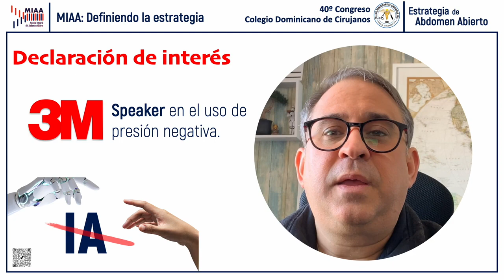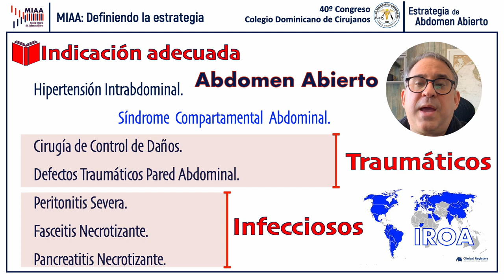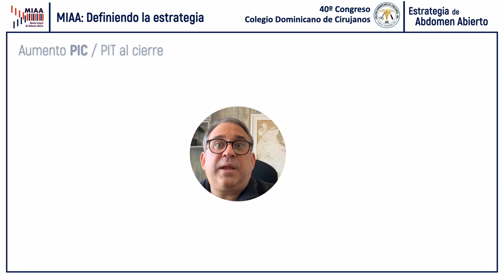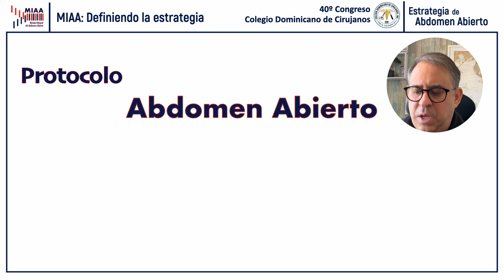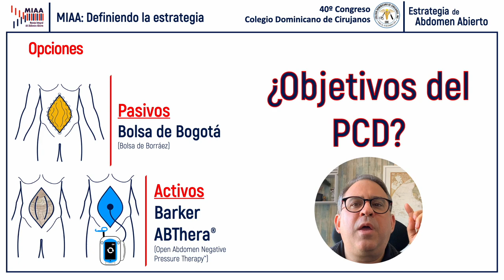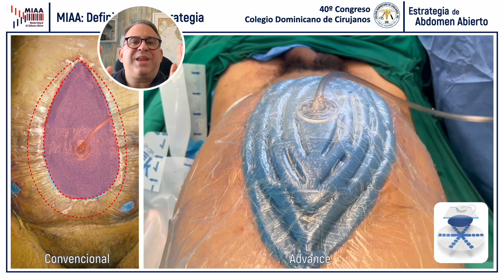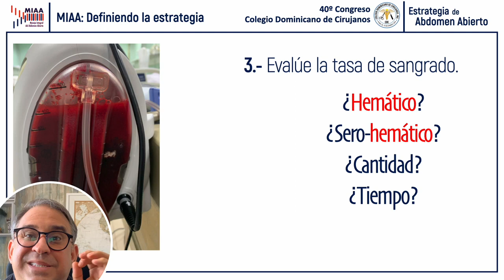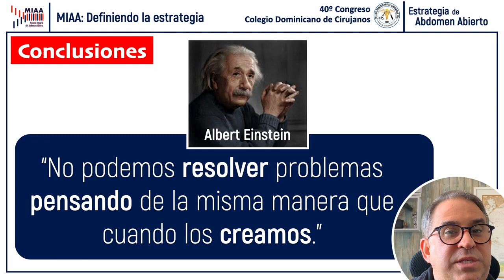Dr. Pablo Ottolino | Manejo integral del abdomen abierto